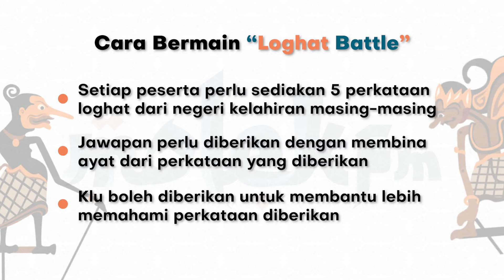Zarul Umbrella VS DJ Nazz | Loghat Battle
Kali ini Fizie dan Dj Nazz bergabung untuk "Loghat Battle" bersama tetamu undangan yang akan membalas dengan loghat negeri masing-masing. Untuk episod kesepuluh ini kami bawakan Zarul Umbrella bersama dengan loghat pekat Kelantan beliau akan  berentap bersama Dj Nazz menggunakan Bahasa Melayu Tinggi.

Audio+ | All in one for Live Radio, Podcasts, Video + More